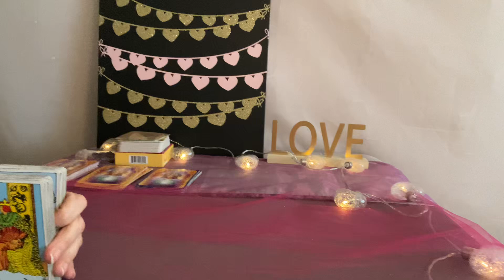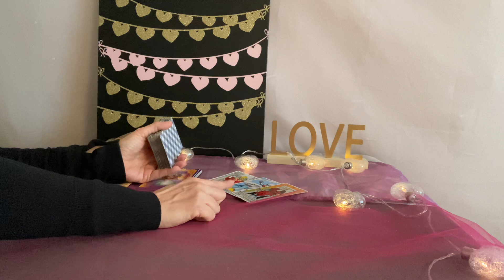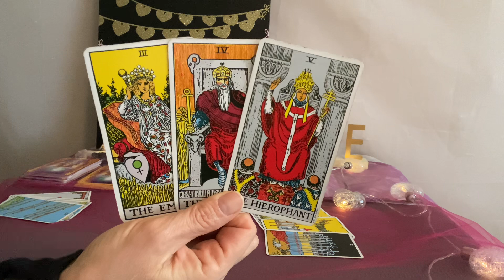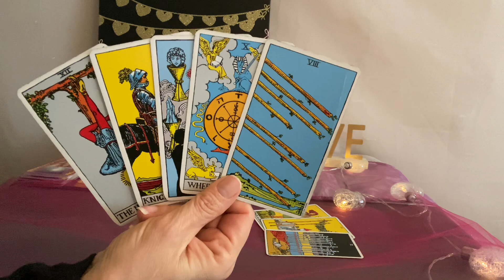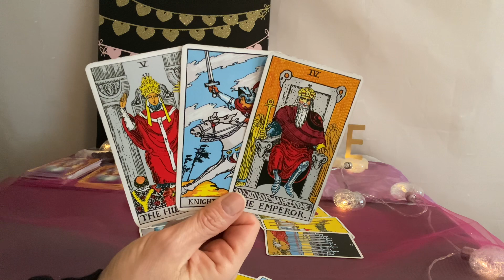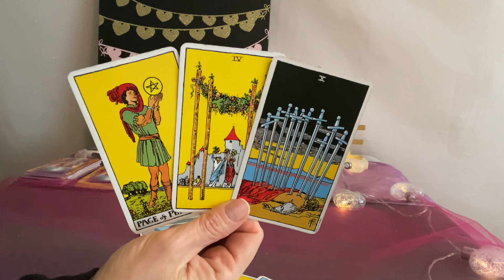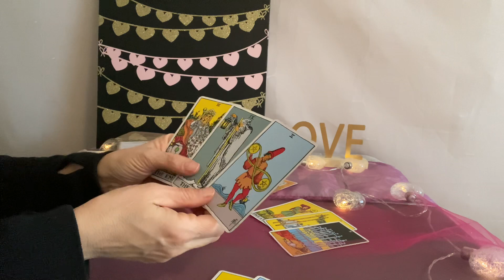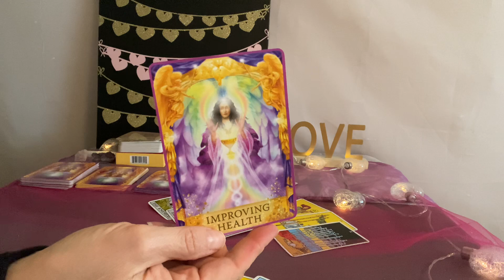LIBRA Love Tarot February 2023–Nothing comes between a partnership like this❤️❤️